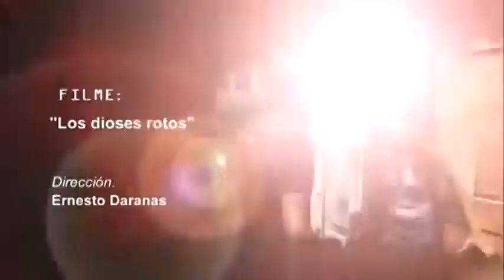HECTOR NOAS en el programa EXCELENCIA de Cubavisión Internacional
Entrevista realizada para el programa EXCELENCIAS de CUBAVISION INTERNACIONAL al actor HÉCTOR NOAS. Diciembre 2014